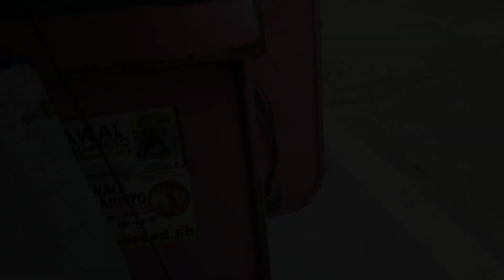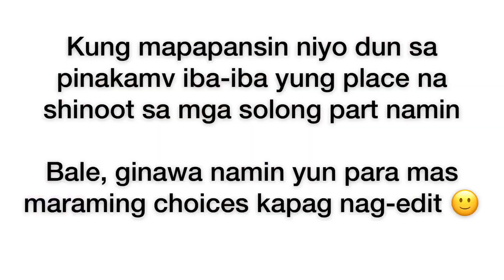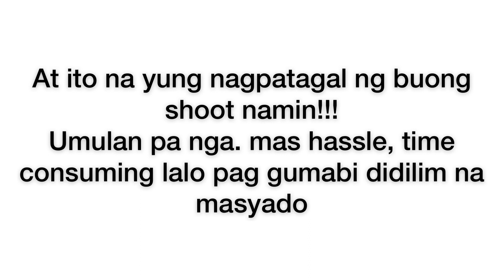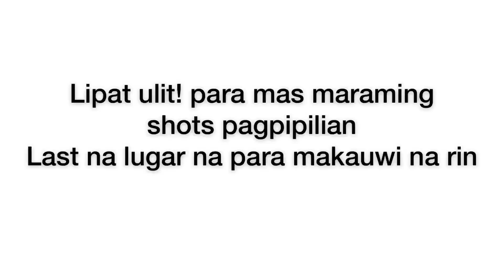NAGSHOOT KAMI GAMIT CELLPHONE!!!// “PERFECT VISION” BEHIND THE SCENES | Vlog #6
Maraming salamat unang-una kay boss john barry para sa pagshoot samin. Lagi na naming gagawin tong BTS sa bawat mv na gagawin namin para na rin maipakita namin kung paano yung proseso at syempre para may idea na rin kayo paano gumawa. Sana makatulong itong mga bts namin kahit papaano hahaha